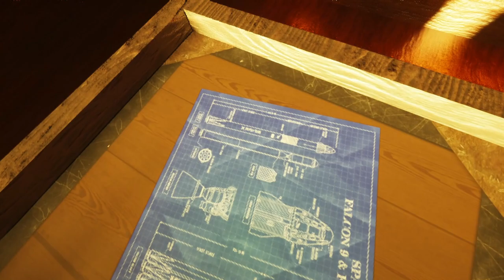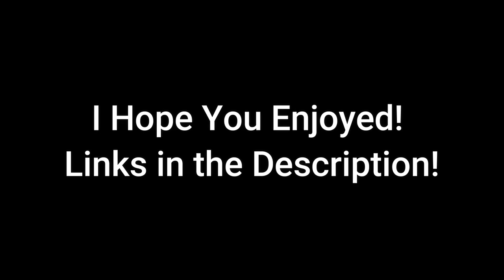ChromaBos V2 Beta | Minecraft 1080p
Hello, another video of ChromaBos V2 Beta! It's a new Resource Pack! Thanks to Jay Gameplay for letting me use the pack to make this video!